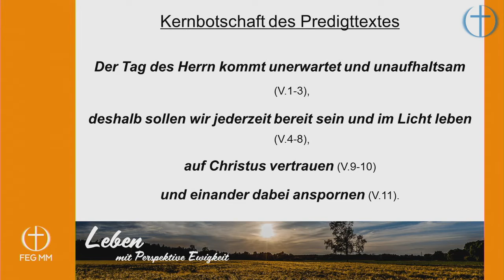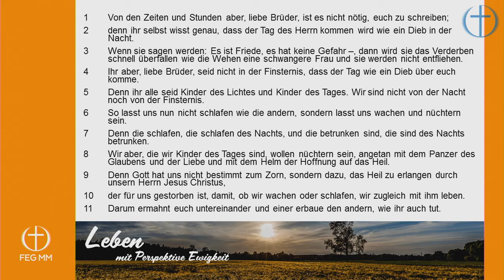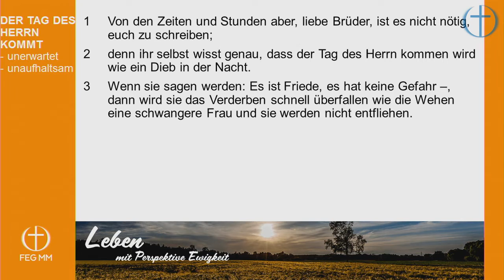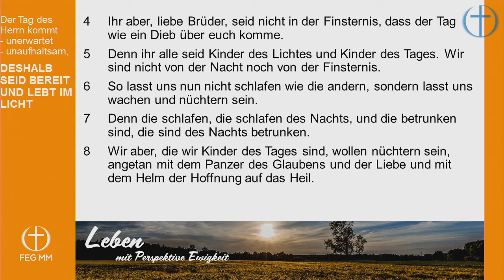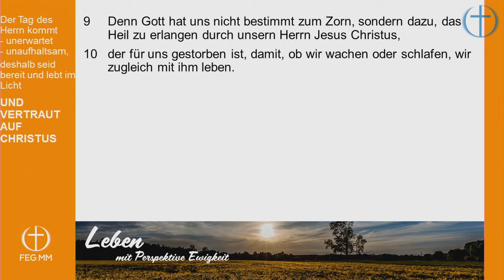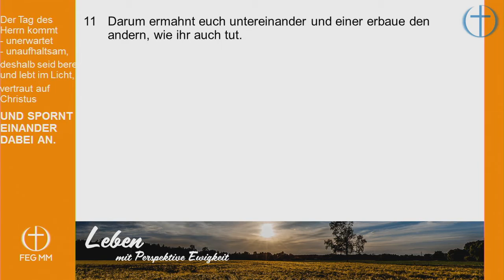12.11.2017 - Matthias Lohmann - Leben mit dem Ziel vor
Thema: Leben mit dem Ziel vor Augen

FEG München Mitte
Mozartstr. 12
80336 München